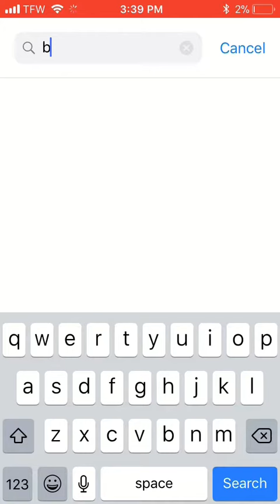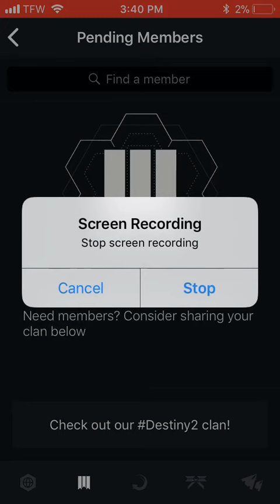Destiny 2 how to create a clan and a clan banner tutorial